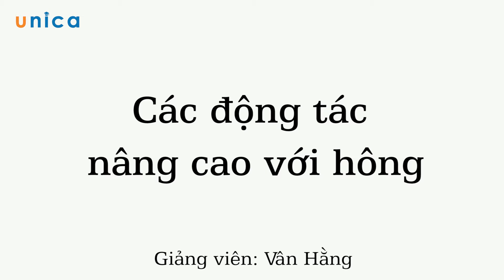Sexy Dance - Các động tác nâng cao với hông trong học nhảy Sexy Dance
Như các bạn đã biết, không phải ngẫu nhiên mà bộ môn Sexy Dance luôn là ưu tiên hàng đầu cho những người muốn học nhảy hiện đại. Bởi Sexy Dance không chỉ giúp bạn sở hữu đường cong nóng bỏng, quyến rũ mà nó còn thật sự lôi cuốn người tập bơi những những bản nhạc Remix sôi động.

Mời bạn đọc tham khảo “Các động tác nâng cao với hông”  được giảng dạy bởi Giảng viên Phạm Vân Thu Hằng, đến từ trung tâm nhảy hiện đại Sweet Art.

Kết thúc bài giảng, bạn sẽ học được:

- Cách tạo ra đường cong quyến rũ cho cơ thể trong Sexy Dance thông qua các động tác nâng cao với hông.

- Thực hành trực tiếp cùng Giảng viên thông qua Video bài giảng.

Bạn giảng có thể tham khảo một số bài giảng liên quan khác trong khóa học " Học nhảy Sexy Dance từ cơ bản đến nâng cao" có tại Unica.vn: